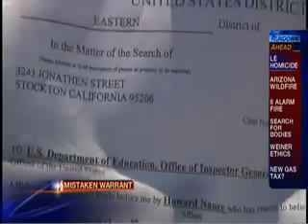SWAT Team To Break Down StocktonMan's Door & Colle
SWAT Team To Break Down Stockton
Man's Door & Collect On Defaulted Loan!